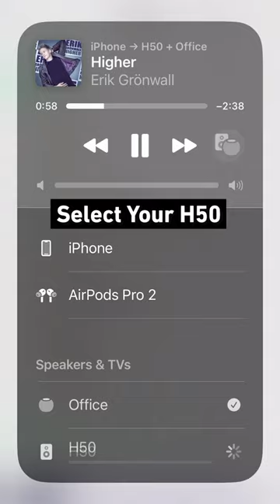Listening to Music with Siri !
H50 works with AirPlay 2, which you can enjoy music with your Apple Home audio system. Hands-free listening to music, podcast and radio.